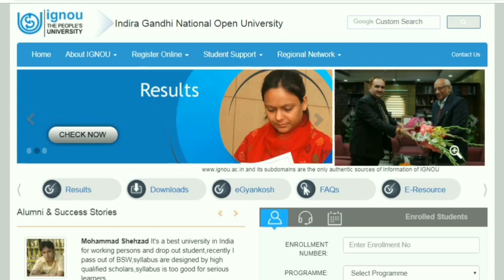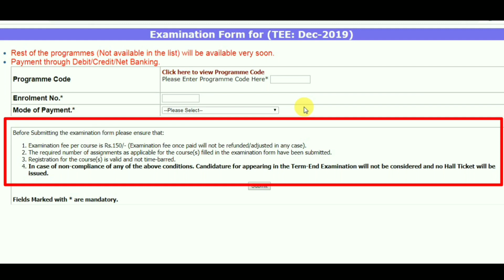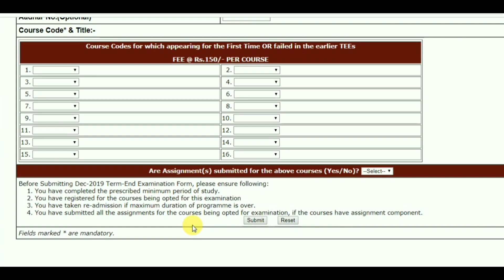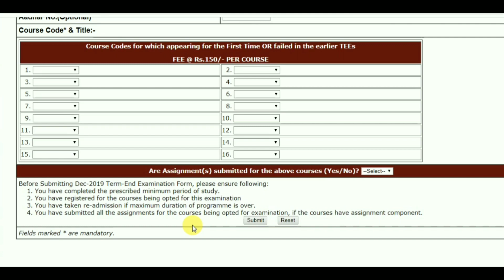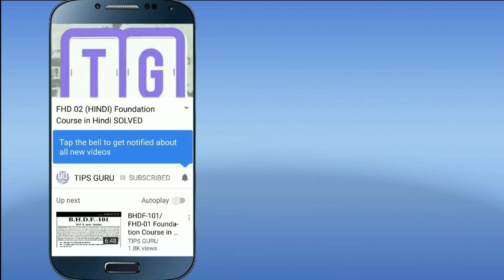IGNOU ASSIGNMENT DATE EXTENDED ?? || Assignment Submission Last Date Kya hai By TIPS GURU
FOR SOLVED ASSIGNMENTS PDF PLEASE CONTACT ONLY ON WHATSAPP
50 ₹ starting per assignment 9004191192

BAG BCOMG BSCG Assignment Paper video for information...

Direct Link for Tentative DateSheet Dec 19 exams.

How to apply for Dec 2019 Exams...

Passing Marks in IGNOU...

How to apply online for Revaluation and photocopy of answer sheet...

Why Grade Card showing Not Completed...

Direct Link to check Results.

Direct link for How to make ignou assignment.

Direct Link to check Assignment status..

Assignment ki full information.

Tips guru
Ignou
Ignou assignment last date
Ignou result

ignou june result 2019
ignou result June 2019
ignou result

ignou
ignou result jun 2019
assignment design
ignou june exam result 2019

Latest update

Revaluation result
Term end exam result
Revaluation result
Latest update
Ignou
ignou assignment 2019
Ignou assignment solution 2019

ignou result
ignou result 2019
ignou
ignou jun exam result 2019
ignou results June 2019
ignou result 2019
ignou results
ignou June 2019 result
ignou result 2019 june

TIPSGURU